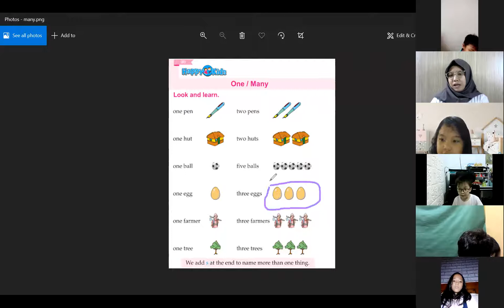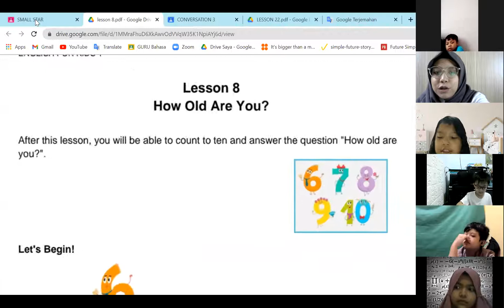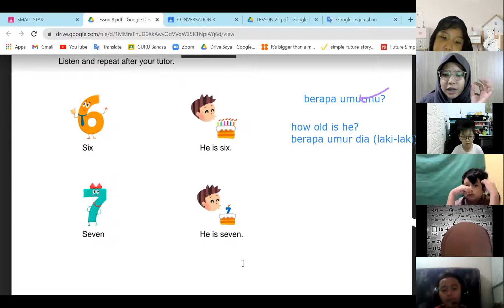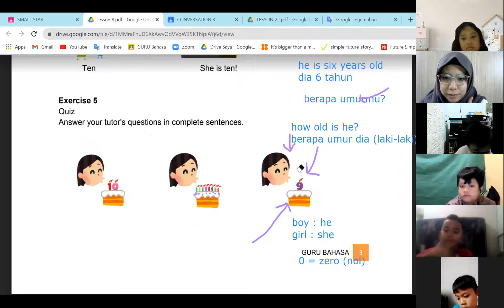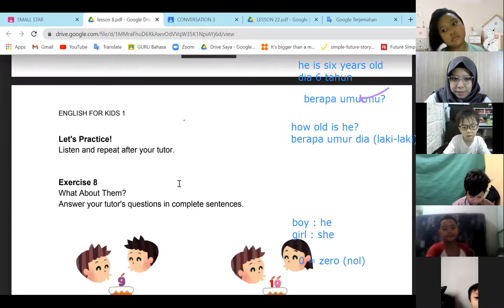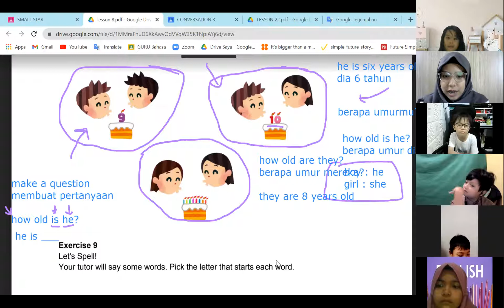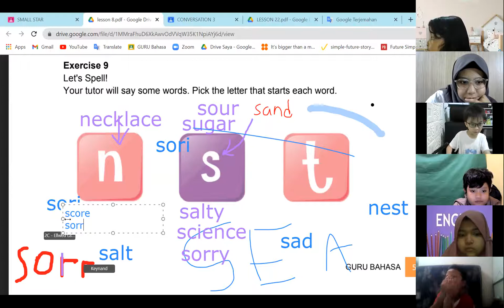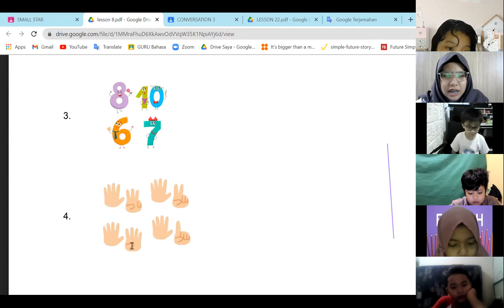Small Star B - Day 8 | batch 21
Kelas : Small STar B
Batch : 21
Tutor : Miss Aulia
Periode : 26 Juli 2021